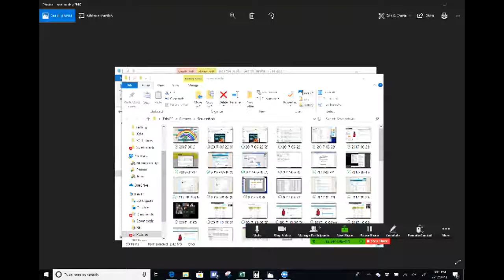Director Meeting 7.17